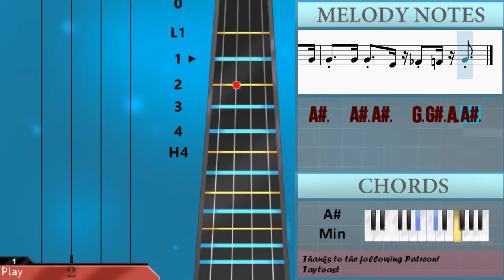How to play Kick Back (Chainsaw Man) by Kenshi Yonezu on Cello (Tutorial)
Comment and let us know how the videos have helped you. It keeps us going! :)The easiest way to learn how to play Kick Back (Chainsaw Man) by Kenshi Yonezu on the cello. It's a cello tutorial for Kick Back (Chainsaw Man) by Kenshi Yonezu.

EasyCelloLesson teaches you to play the your favorite instrument, through easy and simple animation so that you too can learn how to play Kick Back (Chainsaw Man) by Kenshi Yonezu on the cello easily. A cello tutorial with visual animation graphic.

Chords of Cello arrangement:
A# Min   F Maj   A# Min   F Maj   A# Min   F Maj   A# Min   F Maj
G Min   A Maj   D Min   G Maj   G Min   D# Maj   D Maj   G Min
E Maj   F# Maj   G# Min   C# Min   D# Min   G# Min   A Maj
B Maj   G# Maj   F# Min   G# Dom 7   C# Min   F# Min   G# Maj
C# Min   F# Min   B Maj   A Maj   B Maj   G# Maj   C# Min   F# Min
G# Maj   C# Min   A Maj   G# Maj   C# Min   A Maj   G# Maj
C# Min   A Maj   G# Maj   C# Min   F# Min   G# Min   A# Min
F Maj   A# Min   F Maj   A# Min   F Maj   A# Min   F Maj   F Maj
A# Min

Melody notes of Cello:
A#2 A#2 A#2 C#3 A#2 C3 F2 A2 A2 G2 A2
A#2 A#2 A#2 C#3 A#2 C3 F2 F2 A2 F2 A2 F3
A#2 A#2 A#2 C#3 A#2 C3 F2 A2 F3 A3 F3 A#2
A#2   A#2 A#2   A2 A#2 F2 A2   A#2   A#2
A#2   A#2 A#2   A2 A#2 F2 A2   A#2
F3   E3 F3   E3   C3 A#2 A2   A#2 C3 C#3
E2   F2
C3 C#3 D#3   C#3   C3             A#2
A2 A#2 D3 C#3 D3 E3   F3 E3 D3 C#3 E3 D3
A2 G2 F2 G2 A2 A2 G2       G2 F2 G2 A2
A#2     A#2 A2 A#2 C3 D3   A#2   C3   A2
G2   G2                     G#2 A#2
B2   A#2 G#2 F#2 F#2 G#2         G#2   D#3
C#3   B2   A#2   B2         B2 B2 F#3
E3   D#3   C#3   D#3   C3         G#2
F#2   G#2   A2   B2   C#3       D#3
C3       G#2       E3       D#3
G#3
C#3   D#3   E3 F#3   A2     E3   A2   A2
G#2   D#3   G#2 F#2   G#2 C#3       G#2
F#2 E2 F#2 F#2 G#2 A2 A#2 B2   A2 G#2 F#2 C#3
B2 A2 G#2 E3   D#3           G#3
C#3   D#3   E3 F#3   A2     E3   D#3   C#3
C3   A3   G#3 F#3   G#3 F#3 E3   D#3 E3 E3
E3   D#3   B2   C#3   B2   C#3   C#3
G#3   G3   G#3   G3   G#3   G3   G#3
G#3   F#3   E3   F#3   E3   D#3   B2 A#2
A#2   A#2 A#2   G2 G#2 A2 A#2